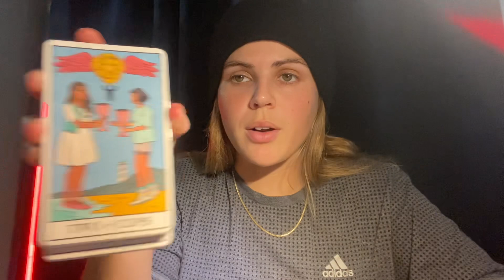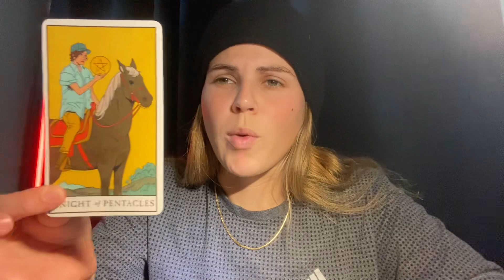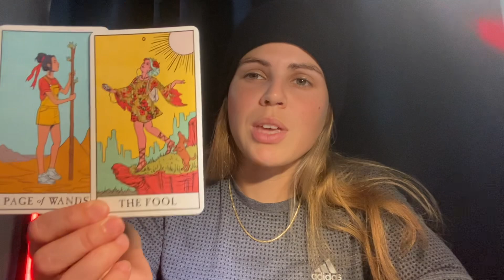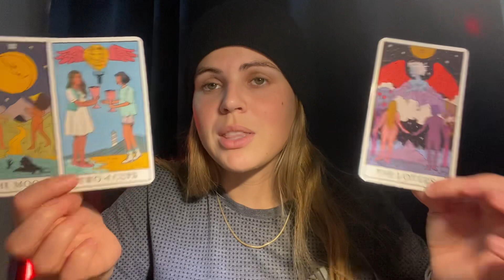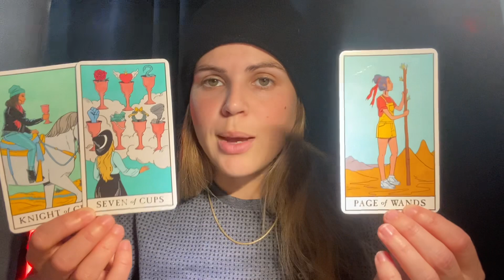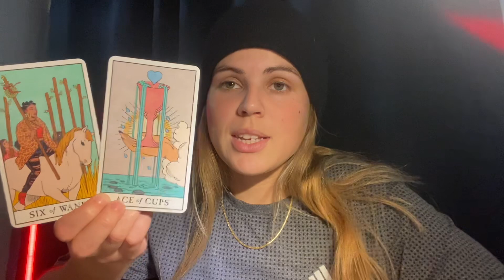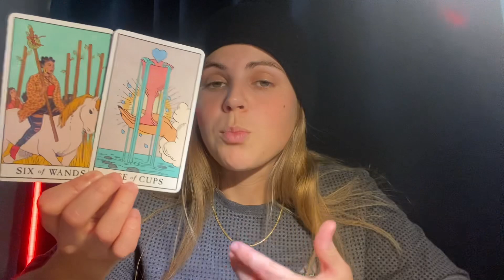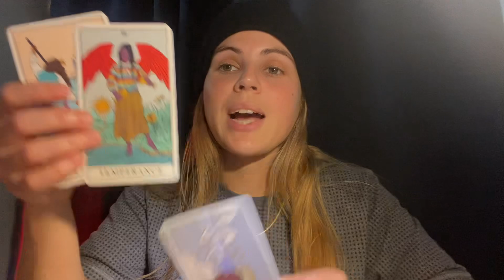ARIES ♈️ Your Patience & Faith Are Being Rewarded With This New Abundance! ✨✨ MAY 2023